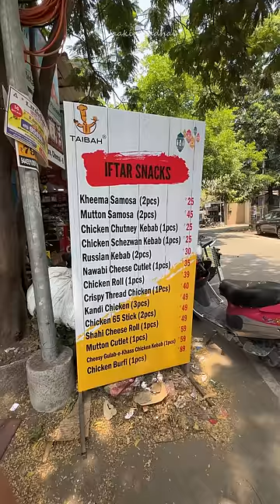EGMORE LA IFTAR SNACKS SPOT 🤩🤩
Naakin_Kadhai
Locations:
TAIBAH
EGMORE